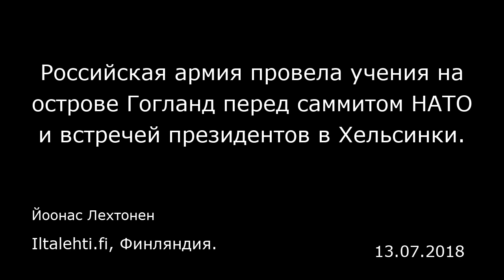Российская армия провела учения на острове Гогланд перед саммитом НАТО и встречей президентов в Хель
Российская армия провела учения на острове Гогланд перед саммитом НАТО и встречей президентов в Хельсинки.
Iltalehti.fi, Финляндия.
Йоонас Лехтонен
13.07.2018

Российская армия провела учения на острове Гогланд в Финском заливе, сообщает Министерство обороны Российской Федерации.  Остров Гогланд находится примерно в 40 километрах от побережья Финляндии. На острове были проведены учения, в ходе которых военнослужащие соединения специального назначения Западного военного округа России совершили десантирование на остров с высоты 2,5 — 3 тысячи метров.  Сложность десантирования заключалась в неподготовленности площадки острова, а также в том, что ранее учения по десантированию не проводились с такой большой высоты. Военнослужащие использовали навигационную аппаратуру, чтобы десантироваться на нужный участок острова, замаскировали парашюты после приземления и выдвинулись вглубь острова, чтобы найти площадку для посадки вертолета. Маркку Кангаспуро (Markku Kangaspuro), руководитель отдела исследовательских программ Александровского института, специализируется на вопросах, связанных с Россией. Он считает, что эти учения «не являются военным или политическим сигналом».   Демонстрация силы  Россия не назвала точное время проведения учений, но, судя по всему, они состоялись во время саммита НАТО в Брюсселе или незадолго до его начала. Между тем, в Финляндии сейчас готовятся к встрече президента Владимира Путина и президента Дональда Трампа (Donald Trump), которая должна пройти в Хельсинки 16 июля.  Время проведения учений наводит на мысль: можно ли посчитать их сигналом НАТО, Трампу и Финляндии?  «Конечно, военные учения всегда говорят о силе...